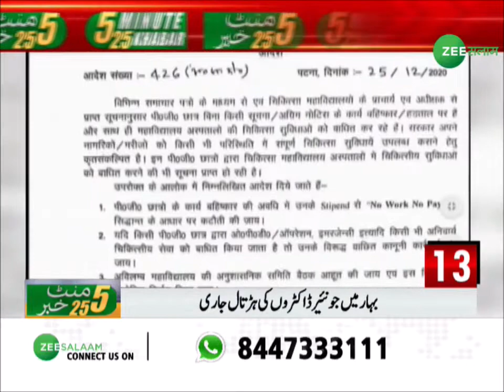5 मिनट 25 ख़बर | शोपियां एनकाउंटर में 1 मिलिटेंट ढेर | Zee salaam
5 मिनट 25 ख़बर | शोपियां एनकाउंटर में 1 मिलिटेंट ढेर | Zee salaam